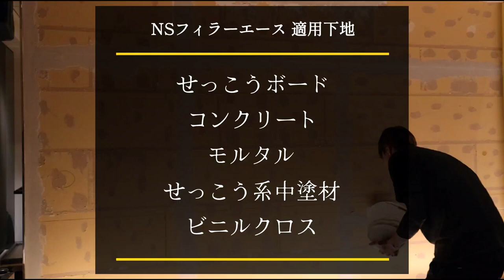【デコリエ】特殊仕上げ例＊高級感&ラグジュアリーツイン仕様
弊社は、皆さまが普段街中で目にするビルやマンション、
住宅や店舗等の壁・床に使用されている《建築資材》を主に扱っている製造メーカーです。

薄塗り磨き仕上材である「デコリエ」はいわゆるモルタル調以外にアイデア次第で様々な表現を行うことができます。
今回は黒の下塗り、ベージュの上塗りでの施工例を職人の方のインタビューを交えてお届けいたします。

今回ご紹介した
デコリエの詳細は下記URLよりご覧頂けます。

その他の製品の詳細に関しましては、下記のリンク先よりご覧頂けます。